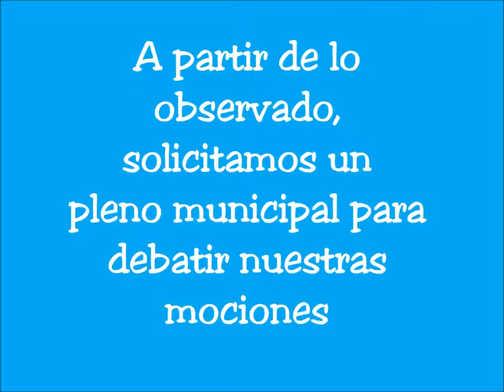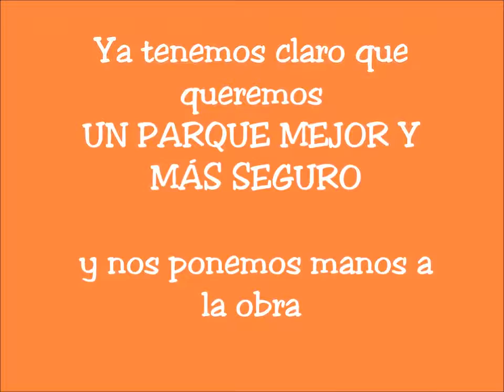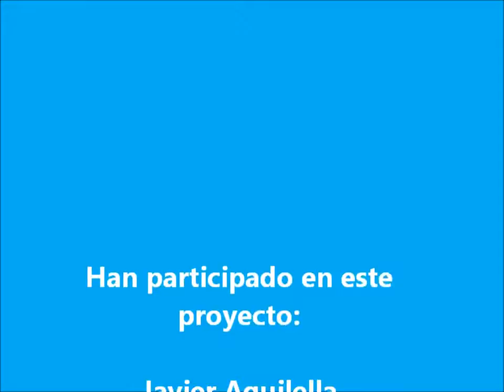DFC España 2017, Queremos Un Parque Mejor Y Más Seguro, CEIP Cervantes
Somos un grupo de 25 alumnos de segundo de primaria del CEIP CERVANTES de la Vall d'Uixó, que junto con nuestra maestra, Isabel Moliner Escriche, hemos trabajado la metodología Design for Change y hemos desarrollado las cinco fases del proyecto.  SIENTE: hemos realizado distintas salidas por el barrio de nuestra escuela y hemos observado que hay muchas cosas que se pueden mejorar.  Solicitamos realizar un pleno municipal, para conocer el funcionamiento de nuestras instituciones y en el que nosotros fuimos los "representantes políticos" y presentamos, debatimos y votamos nuestras mociones sobre los aspectos que queríamos mejorar a partir de lo observado en las salidas por el barrio de nuestra escuela.  Después del pleno anotamos en post-its de colores lo observado y lo agrupamos en nubes por temáticas. Debatimos y decidimos que íbamos a trabajar sobre la nube: "QUEREMOS UN PARQUE MEJOR Y MÁS SEGURO" y nos pusimos manos a la obra.  IMAGINA: pensamos y diseñamos varios prototipos de cómo queríamos el parque e integramos todas las ideas, tanto las nuestras como las aportaciones de vecinos, padres y miembros de la comunidad educativa, para hacer una maqueta.  Informamos a los padres y a la comunidad educativa y les explicamos nuestro proyecto. También les pedimos su ayuda para la realización de la maqueta.  ACTÚA: construimos la maqueta con todas las mejoras que pensamos que son necesarias:  - Más seguridad: el parque está al lado de una calle con mucho tráfico y no hay protección para evitar que los niños salgan corriendo a la calle, con el peligro de accidentes que esto conlleva. Hemos diseñado protecciones con jardineras y un seto alrededor de todo el parque que evitaría posibles accidentes. Además de proteger, el seto también alegra el parque y es una solución económica. Los columpios están bastante deteriorados, con la madera reseca, por eso se deberían cambiar o pintar.  - Más higiene: hay una zona del parque, que no está acotada, donde van los animales a hacer sus necesidades. Pensamos que esta zona no debe estar en el parque, ya que es un foco de suciedad y malos olores, sobre todo en verano, y en su lugar se podrían poner juegos tradicionales como el sambori, el tres en raya, un circuito de coches, etc. y podríamos jugar con nuestros padres y abuelos.  También necesitamos aseos públicos para hombres, mujeres y personas con discapacidad, ya que no tenemos ningún sitio donde poder hacer nuestras necesidades.  - Más accesible: se deberían eliminar las escaleras para que pudieran acceder a la zona donde están los columpios, personas con discapacidad y también poner columpios adaptados.  - Más ecológico y sostenible: sustituir las farolas actuales por farolas con iluminación Led y poner más papeleras.  - Más alegre: hemos pensado tematizar el parque a partir del nombre con el que se conoce popularmente la plaza donde está, "La plaza del circo", por eso hemos pensado pintar en la pared del fondo del parque el nombre Plaza del circo, poner un rocódromo y pintar una pizarra grande en la pared, donde podamos pintar y dibujar, en lugar de ensuciar las paredes o el suelo.  Hemos diseñado una casa de madera nueva, decorada como si fuera la carpa de un circo, ya que la que hay ahora está bastante deteriorada y llena de grafitis y pintadas muy feas.  También hemos puesto algunas mesas de ping-pong, mesas y más bancos.  Más cómodo: se podrían poner más árboles y zonas de sombra y también, en la zona central del parque, una estructura con plantas trepadoras que darían un aspecto más agradable y habría alguna zona de sombra.  COMPARTE: compartimos nuestra maqueta con la comunidad educativa y la presentamos al ayuntamiento, donde somos atendidos por la alcaldesa de la ciudad y la concejal de educación. Junto a la maqueta presentamos un dossier anexo explicativo, que entregamos en el registro del ayuntamiento. Nos acompañan nuestros padres y familiares y estamos todos muy emocionados.  También hemos ido a explicar nuestro proyecto a la radio local y ha sido una experiencia muy bonita.  EVOLÚA: valoramos muy positivamente el proyecto que hemos realizado, ya que gracias a la metodología Design for Change, hemos aprendido que, aunque seamos niños, como ciudadanos, podemos empezar a cambiar las cosas que no nos gustan de nuestro entorno, de una forma democrática, teniendo en cuenta todas las aportaciones.  También hemos aprendido a pedir ayuda a los mayores cuando la necesitamos.  Hemos recibido una buena atención por parte de las autoridades locales y nos han dicho que harán un estudio de nuestro proyecto.  Esperamos que se cumplan la mayoría de nuestras peticiones y consigamos así un parque mejor y más seguro para todos (CEIP Cervantes, Castellón).